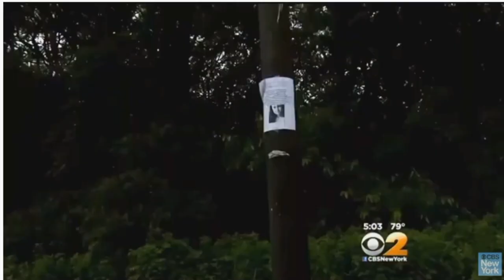What Happened to Sarah Goode?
Hey guys welcome back to another episode. Today we discuss the murder of Sarah Goode. Sarah was brutally killed in June of 2014.

xoxo
Steph

// THEMILKCARTONSERIES

Hi! Im Stephanie. A crime addicting lover.  All information is provided is through my own eyes. Take a look into the lives of those who are missing or lost their life.

//SOURCE